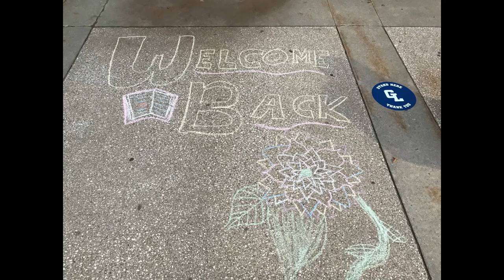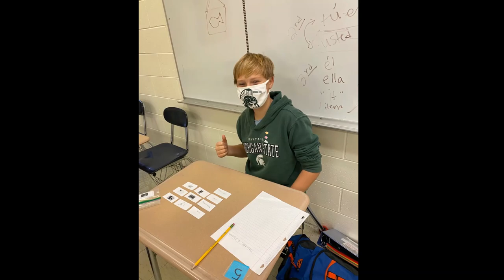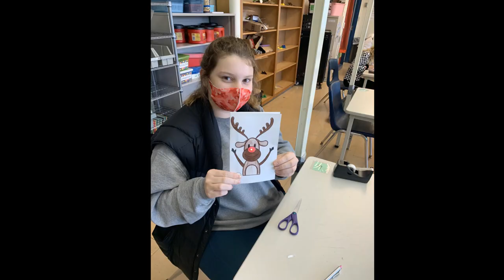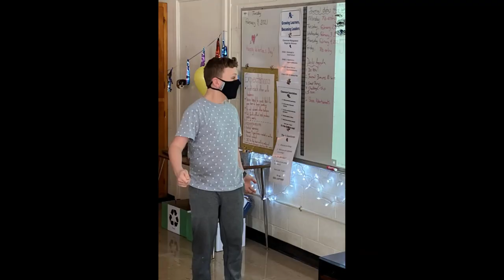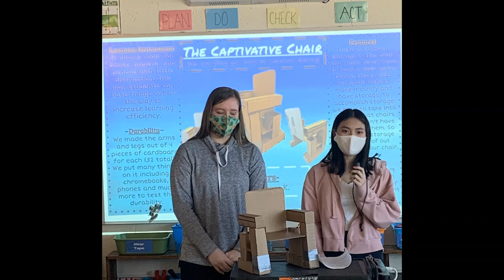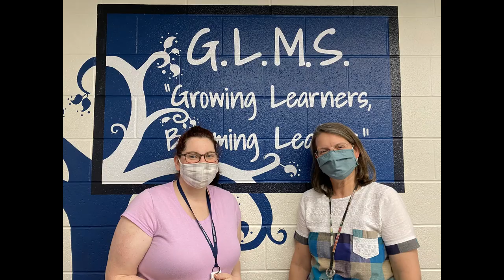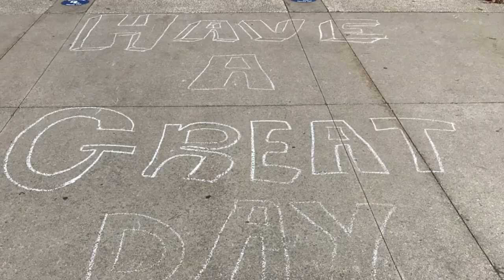GLMS 2020 2021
End of year celebration video for Gull Lake Middle School, 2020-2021.